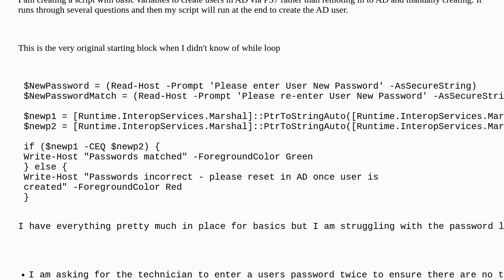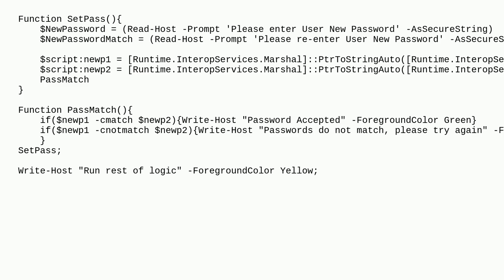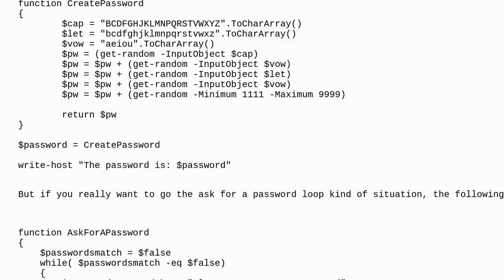While Function - Loop on failure to match input password for new AD user creation script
A special thanks goes out to the community

  script active-directory powershell passwords